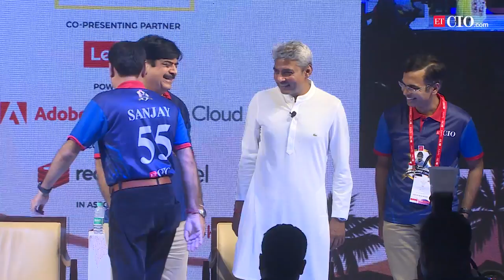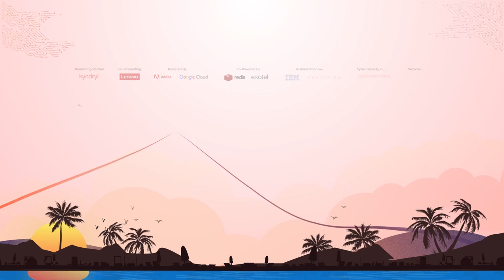ETCIOAC23 - In Conversation with Ajay Jadeja, Cricketer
Step into the world of cricket with the legendary Ajay Jadeja as he shares his insights, experiences, and untold stories from his remarkable career at ETCIOAC23. 🌟✨

In this exclusive interview, we dive deep into the highs, the lows, and everything in between, bringing you closer to the man behind the cricketing icon. 🏆